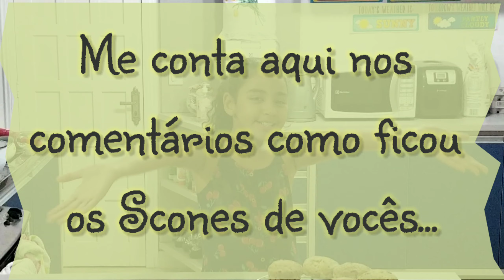Receitas Britânicas - APRENDA A FAZER SCONES com a Marina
Durante a pandemia de Corona Vírus, nós, assim como outras tantas famílias, estamos em casa! Aproveitamos nossa quarentena pra fazer receitas britânicas que nosso pai ensinou pra gente! Nesse vídeo a Marina vai ensinar como fazer os deliciosos SCONES, uma receita fácil e rápida de fazer.

-- Receita de Scones de Queijo e Cebola Caramelizada --

👉 Lista de Ingredientes:
65 gramas de Cebola Caramelizada
225 gramas de Farinha de Trigo
2 colheres de Chá de Fermento em pó
1 colher de chá de Creme Tártaro
1\2 colher de chá de Bicarbonato
1\2 colher de chá de Sal
 150 ml de Leite
85 gramas de Queijo (O tradicional é Cheddar, mas como é difícil de achar no Brasil, usamos queijo tipo colonial).

👉 SOBRE O CREME TÁRTARO:

● Também conhecido como Cremor de tártaro. Composicão:
Potassium bitartrate (Bitartarato de potássio)

● Se você não encontrar Creme Tártaro:

1 colher de chá de Creme Tártaro pode ser substituído por 2 colheres de chá de suco de limão.

》》Conta aqui nos comentários como ficou os Scones de vocês.

♡♡ APROVEITE E SEGUE NOSSAS REDES ♡♡